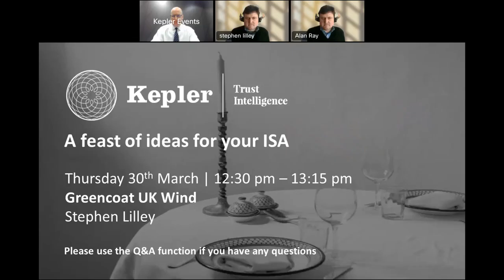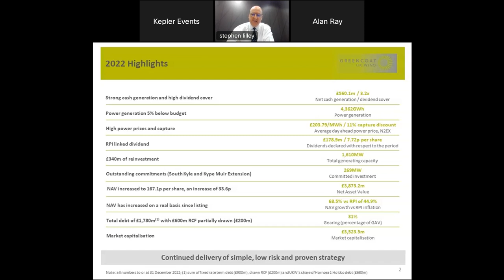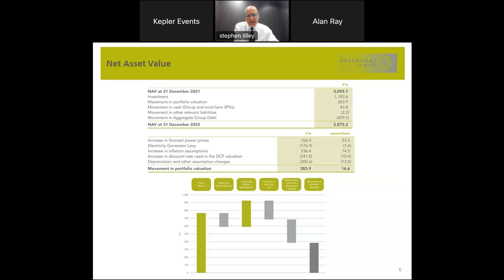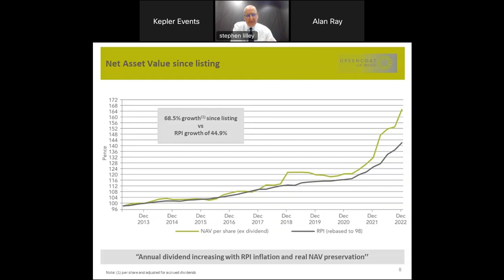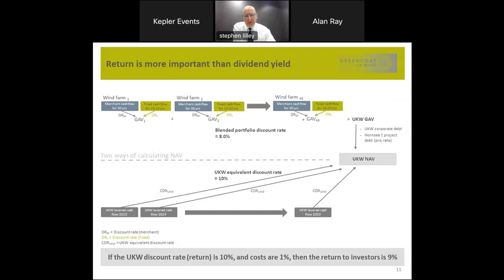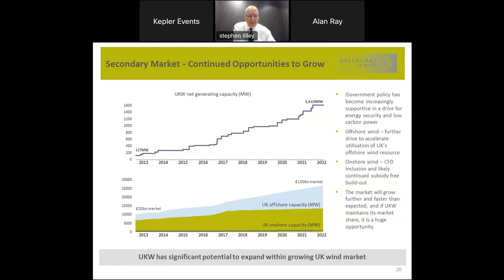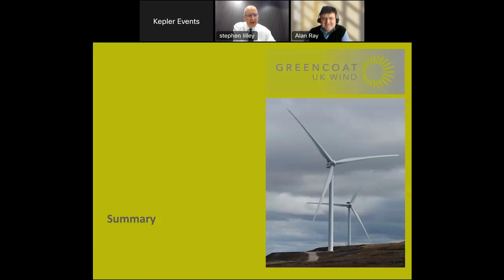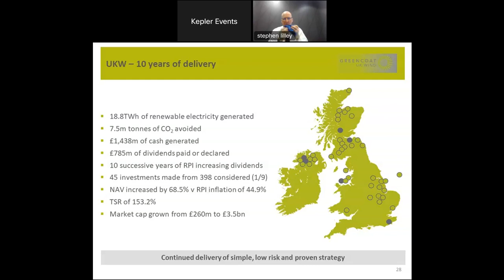Kepler Trust Intelligence A feast of ideas for your ISA - Greencoat UK Wind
30th March 2023 - Greencoat UK Wind - A unique, sustainable route to income

For this ISA season, we are hosting a series of digital webinars every weekday in March. Each week is themed around a different key investment theme. For more information regarding this event, please